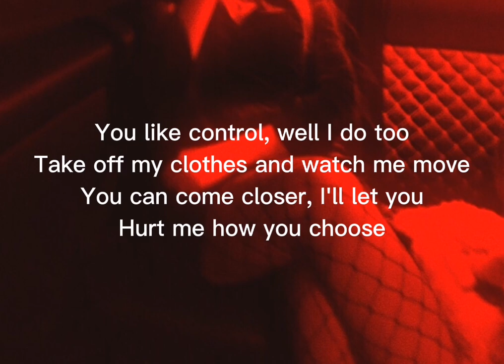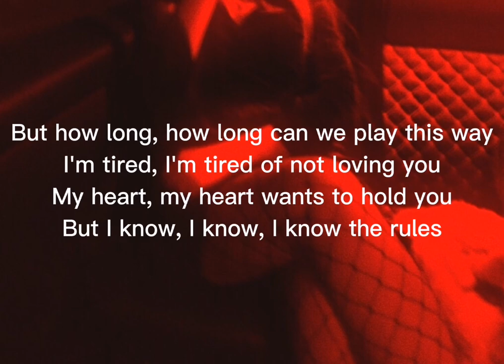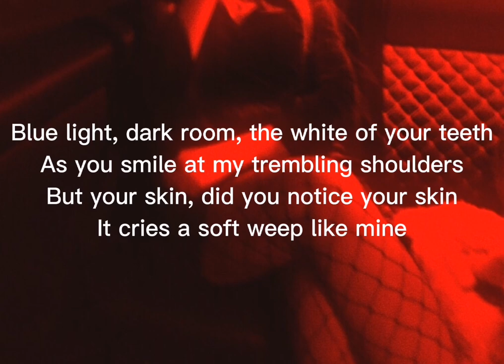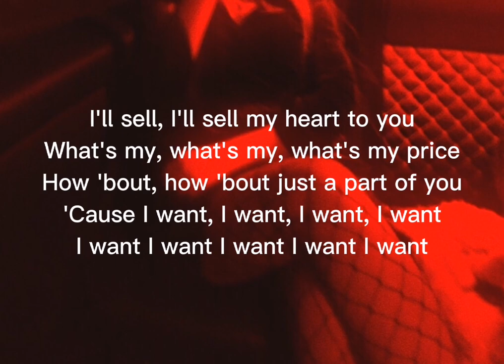mitski - eric // lyrics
Subscribeeee!!!

Tags...

Lyrics 🌹

You like control, well I do too
Take off my clothes and watch me move
You can come closer, I'll let you
Hurt me how you choose
Help me with the zipper on my skirt, it's stuck
As you kneel I'll be watching you fix me
This view of you, of the top of your head,
Makes me forgive you
But how long, how long can we play this way
I'm tired, I'm tired of not loving you
My heart, my heart wants to hold you
But I know, I know, I know the rules
Blue light, dark room, the white of your teeth
As you smile at my trembling shoulders
But your skin, did you notice your skin
It cries a soft weep like mine
I'll sell, I'll sell my heart to you
What's my, what's my, what's my price
How 'bout, how 'bout just a part of you
'Cause I want, I want, I want, I want
I want I want I want I want I want

xoxo (^o^)